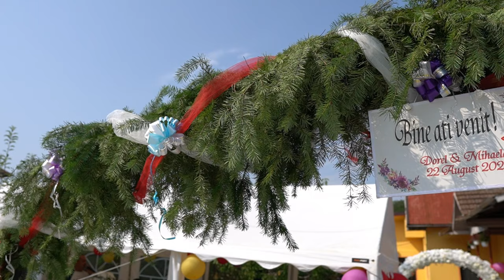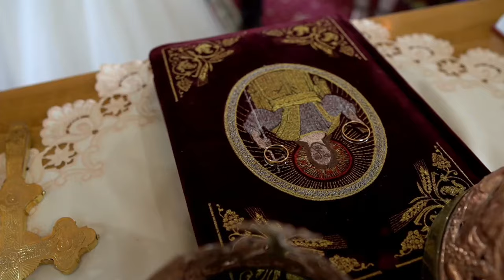Teaser Mihaela si Dorel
Bun venit pe Filmari – Popescu Gheorghe